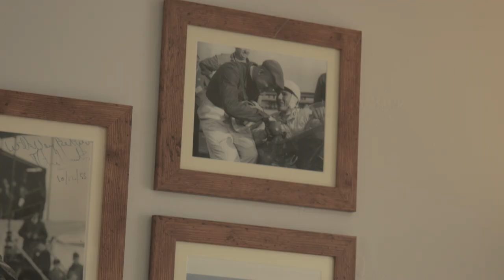Bishops Table Hotel Showreel Function, Conference and Cafe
A function room and team to make your special occasion 'special'. We cater for all types of events and functions including Weddings, Parties and Dinners, Christenings and Celebrations of Life, Conferences and Meetings.

Our Café offers delicious cakes by Loseley Bakery, Teas by Char, and Coffee by Purl - A relaxing sanctuary to enjoy the moment.